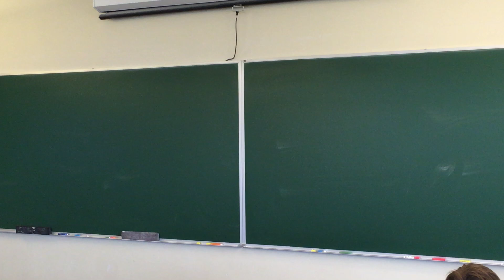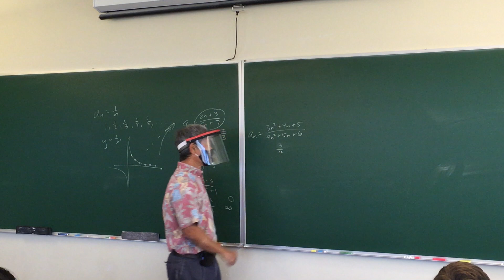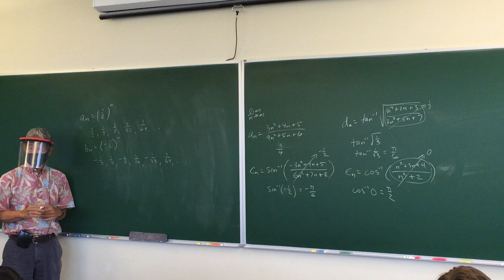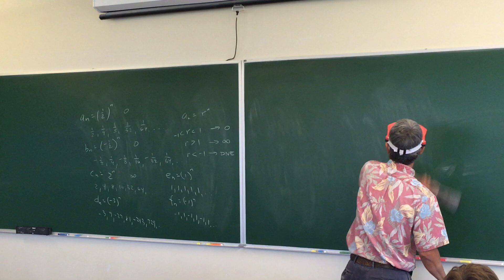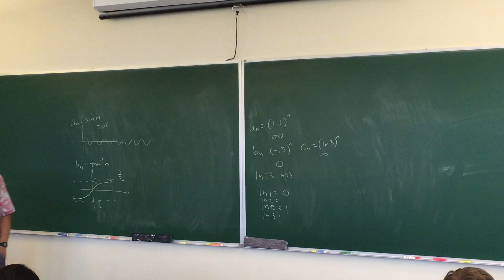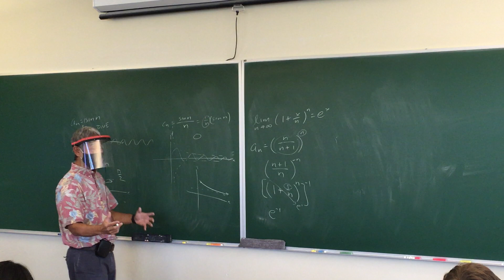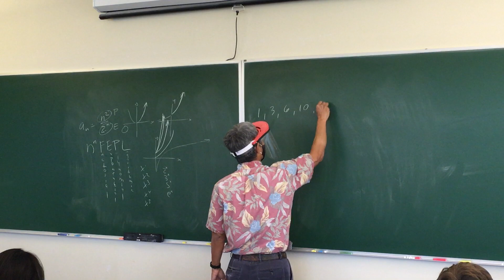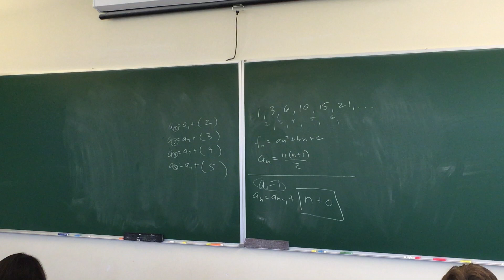PCH lesson sequence 3